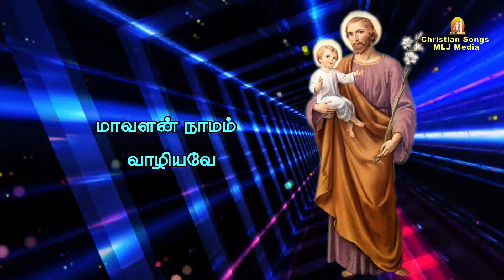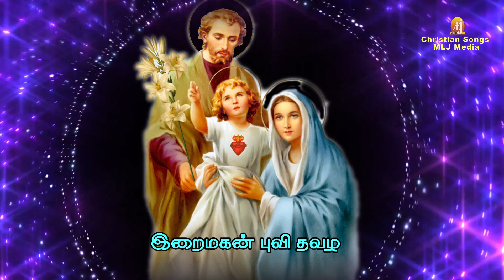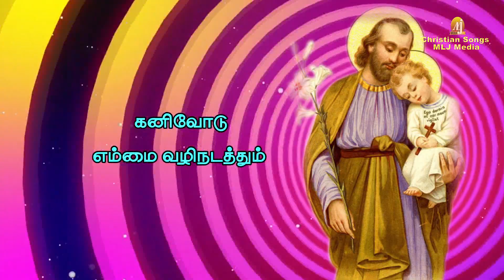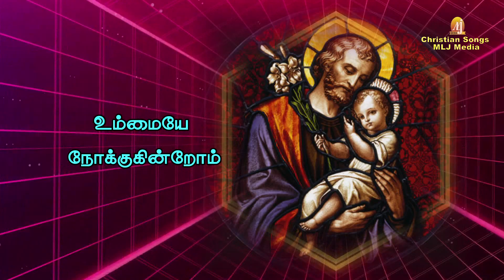மகிழ்வோடு | யோசேப்பு புதிய பாடல் | St.Joseph"s New Song |Christian Songs - MLJ MEDIA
Singer : Jegadesh
Lyrics  & Music:  Z.Joseph

Music Director : Saravanaganesh
              @ Derick Studios

Concept & Creative Head :
 Amalan Jerome
 MLJ MEDIA

for more details :
MLJ MEDIA